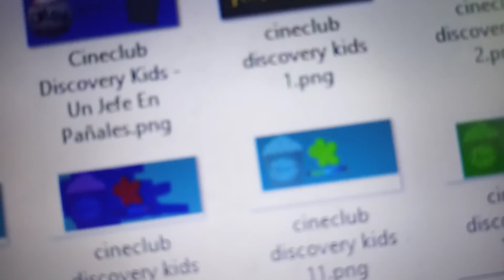um jefe panalaes 2 Discovery kids